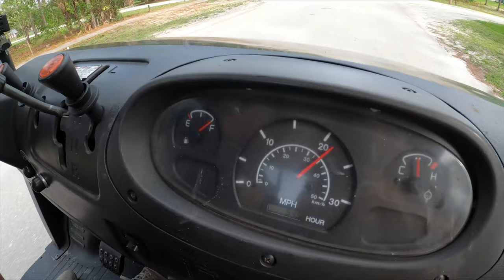Shooting BACKYARD FISH | Hunting INVASIVE Blue Tilapia |Fishing My Neighborhood!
This trip we stay  local and put a hurting on some invasives!!

Become a SUPPORT MEMBER!!

Use my code:
"captain_jack_spearo"

Cameras used:
Gopro Hero 8
Sony a6000

Abaco Polarized - @abacosunglasses on Instagram

Epidemicsounds.com